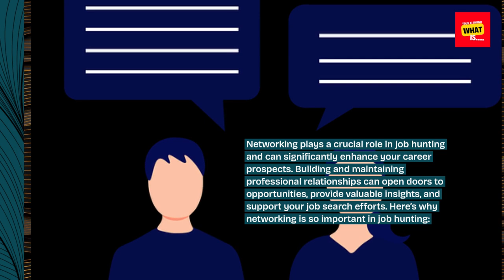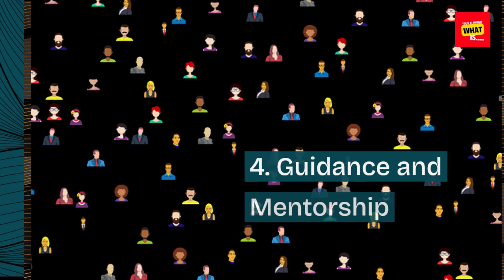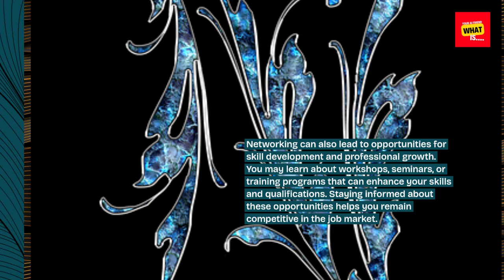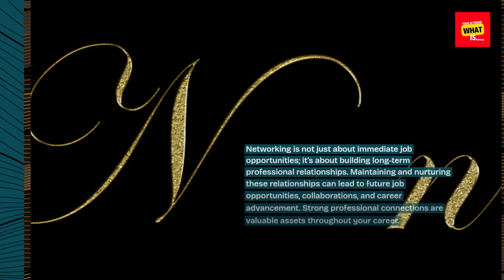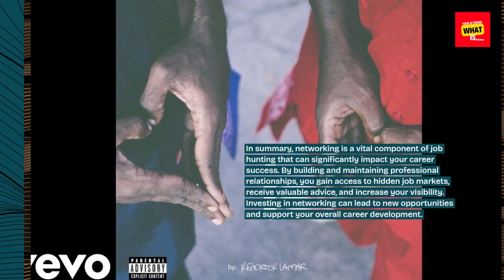What is the Importance of Networking in Job Hunting?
Explore the importance of networking in job hunting. Learn how to build a strong professional network to enhance your career opportunities.